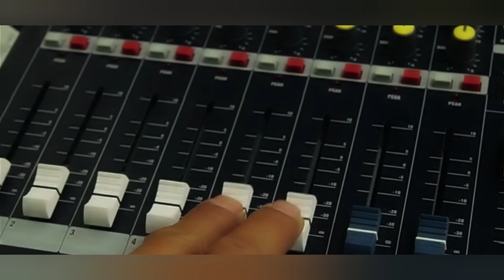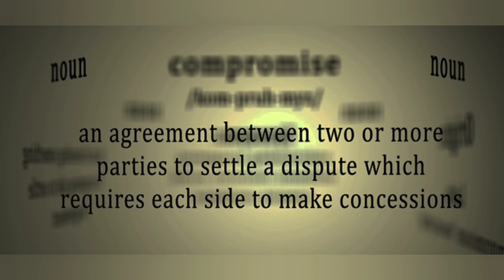curiosidades de los delfines